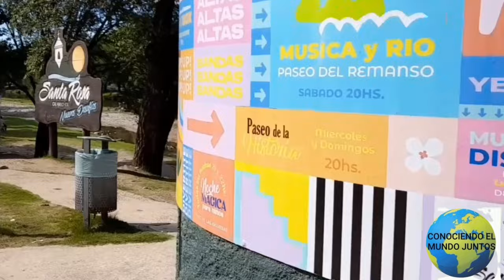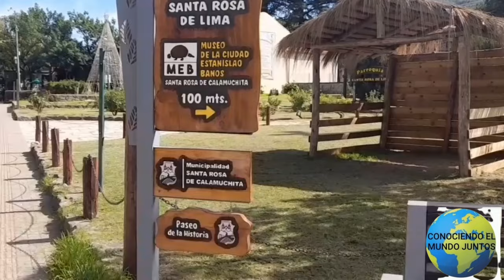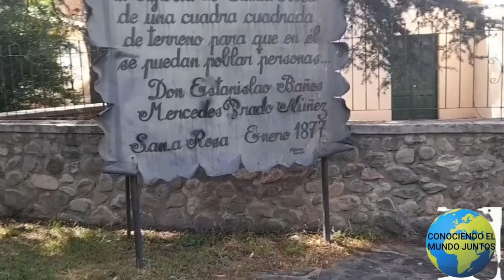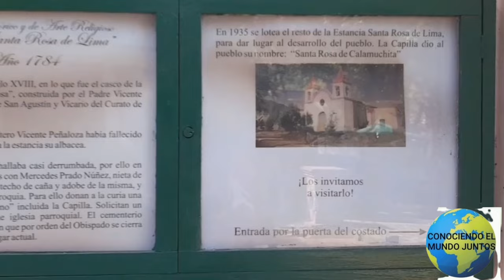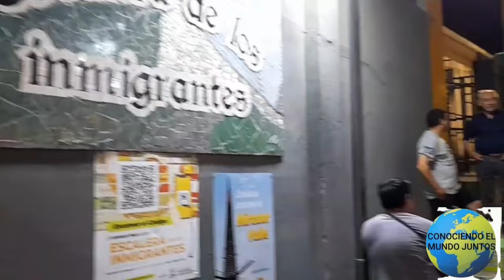Santa Rosa De Calamuchita Balneario La OLLA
Santa Rosa De Calamuchita se encuentra en la provincia de Córdoba hoy hacemos un recorrido de día y de noche y terminamos en la olla un paraíso escondido como dice el nombre es una olla  muy profunda que la usan los clavadistas para arrojarse de las alturas                                                                            si nos podes  ayudar   Tenes el botón  de super gracias o podes hacerte miembro del canal